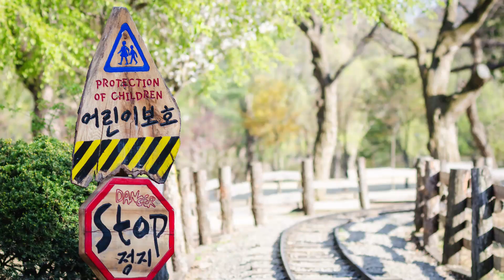Nami Island South Korea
Our day tour trip in Nami Island South Korea. This video was taken before the pandemic.